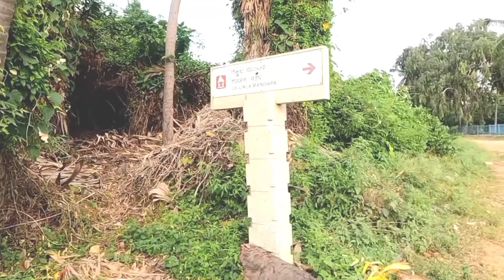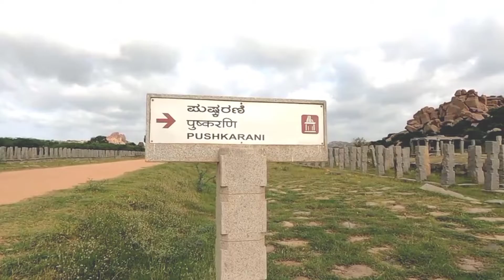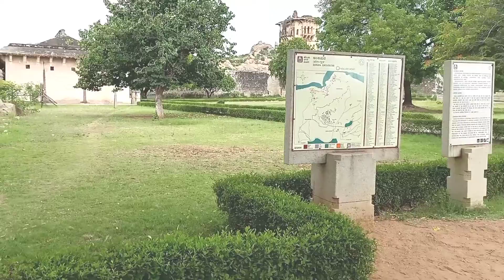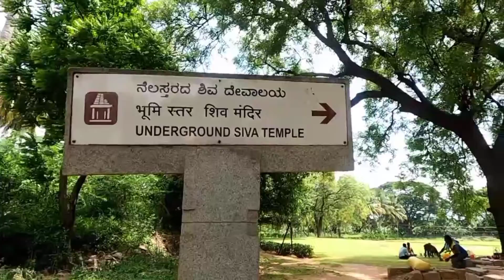Ladakh trip episode 3 hambi apache 160 മലയാളം